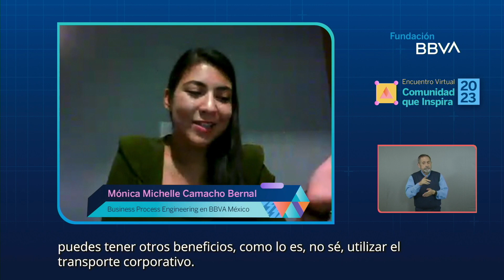Enrique Fernández / Evento Comunidad que Inspira 2023 Fundación BBVA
Evento Comunidad que Inspira 2023 Fundación BBVA